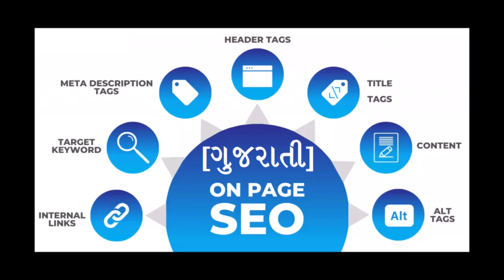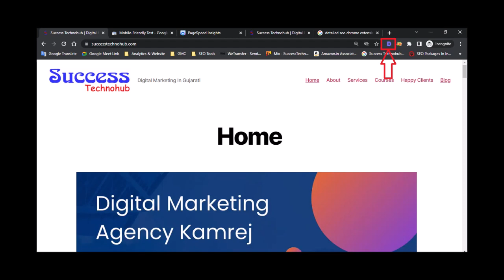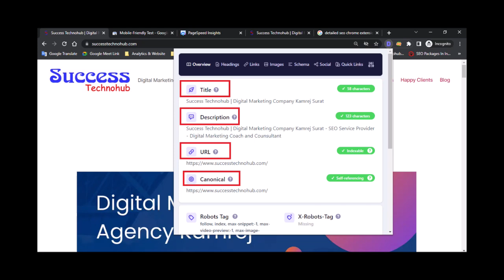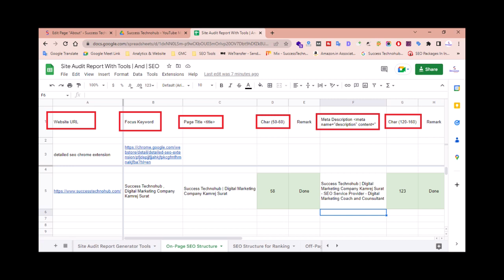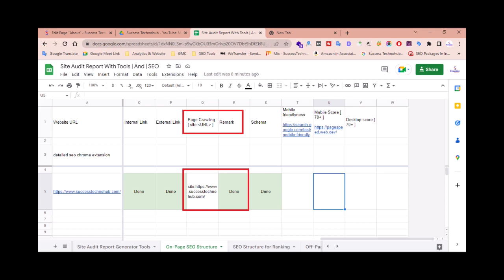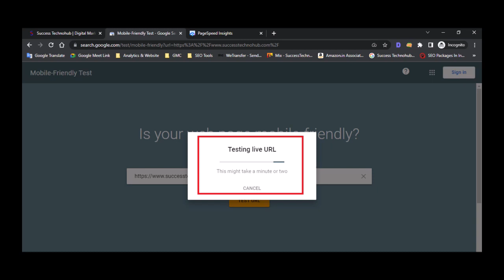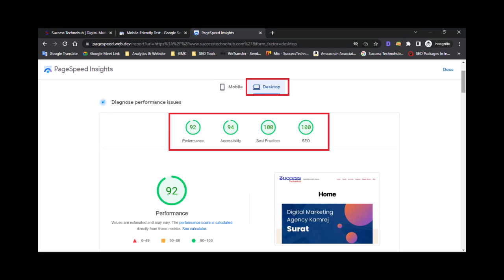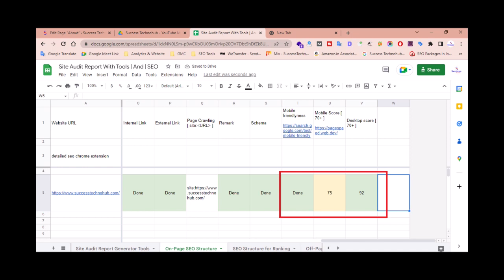On-Page SEO Structure Wise Work | Follow Excel Sheet [Gujarati]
0:00 - Video Introduction
3:38 - Google Sheet For On-Page SEO
4:15 - Detailed SEO
5:17 - On-Page SEO Structure
6:56 - Focus Keyword - URL - Page Title - Meta Description - Canonical
10:49 - Meta Keywords
12:37 - H1 tag - H2 tag
13:11 - Internal Link - External Link - Image Alt tag
14:12 - Page Crawling
15:09 - Schema
15:57 - Mobile Friendlyness
17:17 - Mobile Score - Desktop Score

On Page SEO Checklist: Optimize Every Page on Your Site [Ultimate Guide]
On-Page SEO: Website Structure Tips
100% Free SEO Course in Gujarati | Keyword Research | On Page Optimization | Rank Math WordPress Plugin
On-Page SEO Checklist | All Steps of On-Page SEO Explained | On-Page SEO in Gujarati
URL Structure (ইউআরএল সেটআপের সঠিক উপায়) | Onpage SEO | SEO Gujarati Tutorials
How to Decrease Page Load Time and Improve Site? - 100% Working Tips
On-Page vs. Off-Page SEO: What’s the Difference? - Types of SEO
Yoast SEO | Keyword research | Site structure | Technical SEO | Off-Page SEO | Image Optimizing
SEO Course | On-Page Optimization | On-Page SEO - SEO Tutorial for Beginners
On page seo techniques & keyword placement in article full tutorial in Gujarati
SILO Structure Kya Hota Hai? SILO Structure in SEO | Flat vs SILO Structure in Websites
How To Create SEO Strategy for Successful SEO Campaign | 4 Points To Create A Practical SEO Strategy
SEO Audit | Technical SEO & On-Page SEO Audit | SEO ऑडिट कैसे करें?